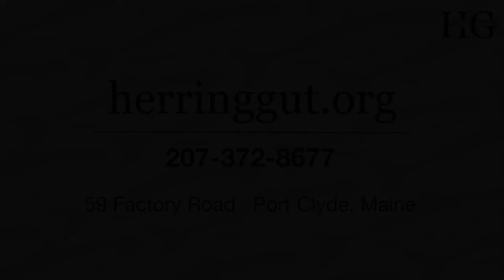Herring Gut Coastal Science Center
Thank you to Herring Gut for inviting me to capture their beautiful location in Port Clyde. I think this non-profit is doing amazing stuff with education, aquaculture, and more.